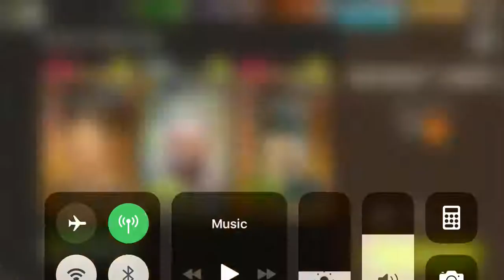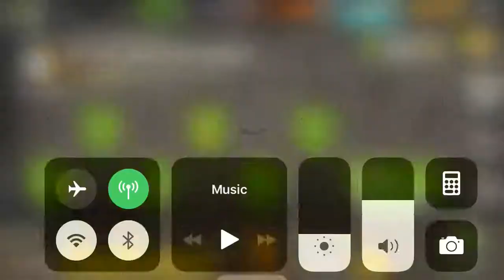NML - Midnight Snack 38.2